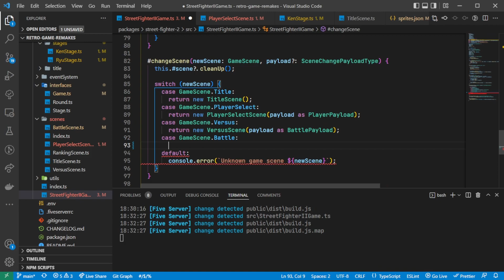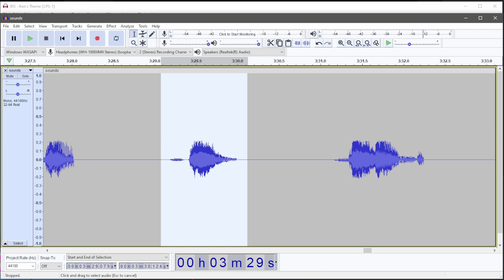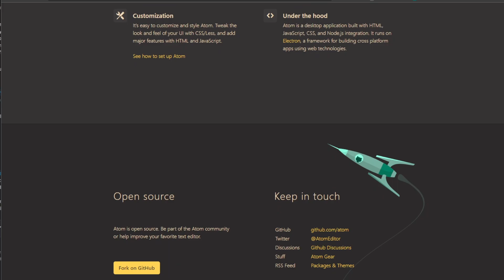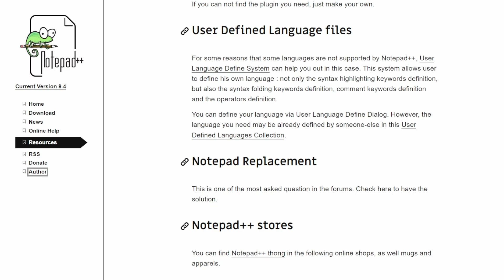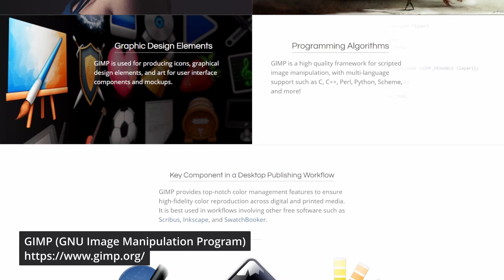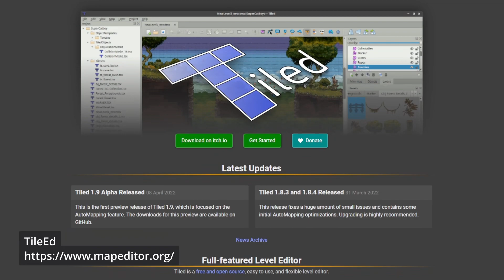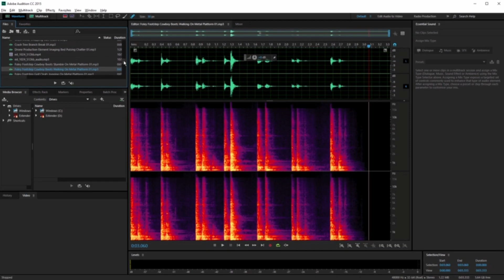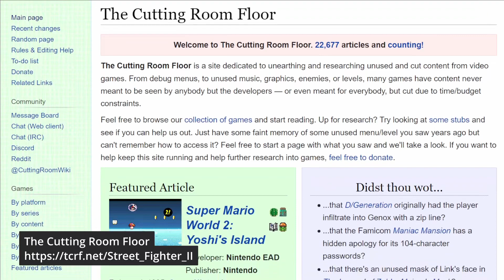Coding a Street Fighter game | JavaScript, HTML Canvas | Intro and Tooling (Part 1)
Part 1 of my tutorial series on making a Street Fighter game using web technologies. In this video, we'll detail what we'll be building and touch on a few tools which you'll need to get started.

My Personal Tools
Code Editor - Visual Studio Code
Pixel Editor - GraphicsGale
General Graphics Tool - GIMP
Audio - Audacity

0:00 Title
0:16 Intro
2:27 Code Editors
5:54 Image and Pixel Editors
9:58 Music and Sound (Audio) Editors
11:08 Resource and various sites
13:25 Summary
13:45 What's Next?
14:04 Preview of the current build